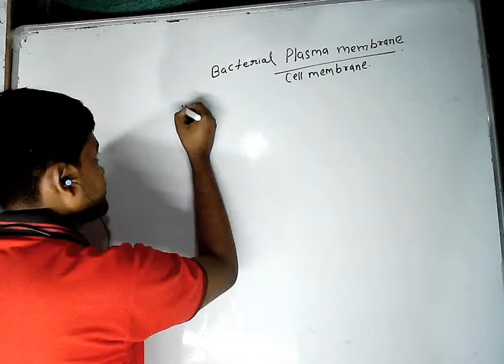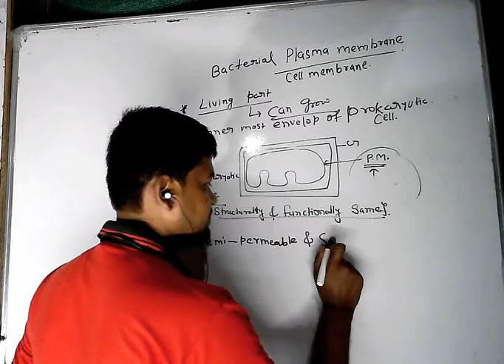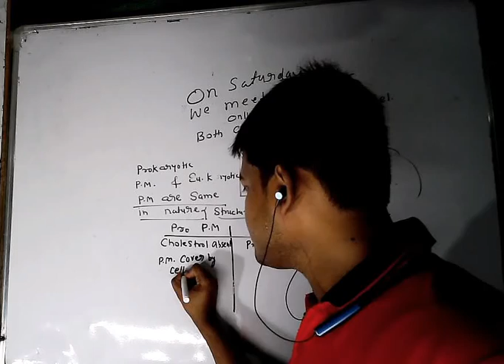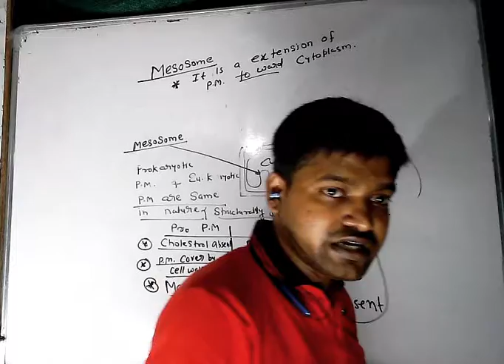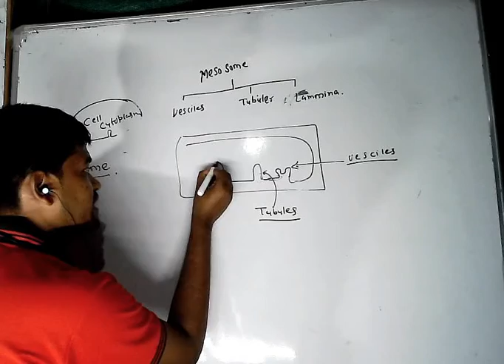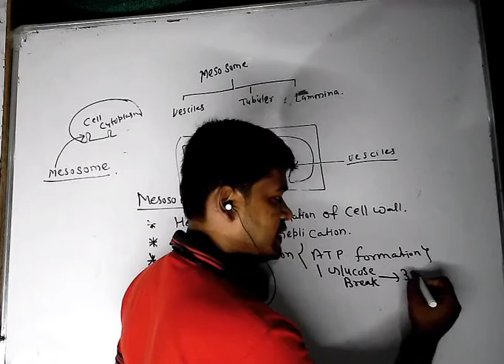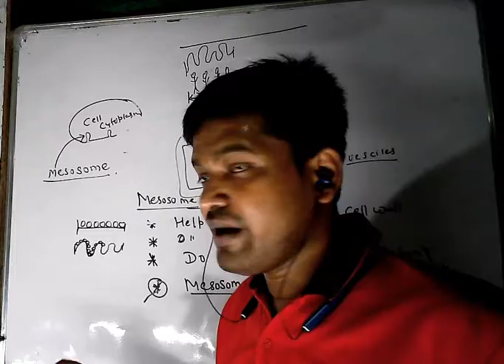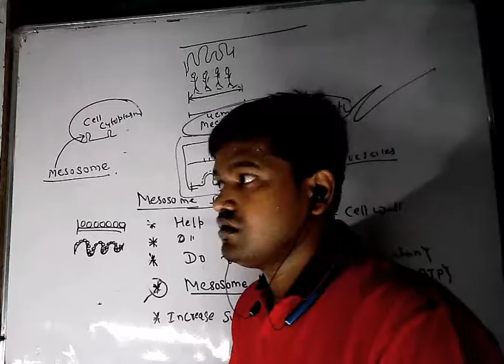CLASS11TH CHAPTER-8 CELL 2021 LECTURE- 10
TOPIC- PLASMA MEMBRANE OF PLASMA MEMBRANE